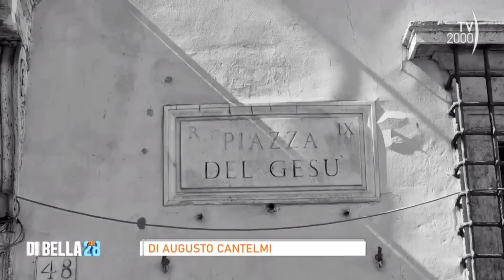Matteo Renzi ospite di Tv2000 | 13/03/2024